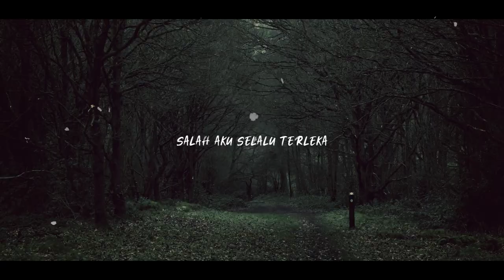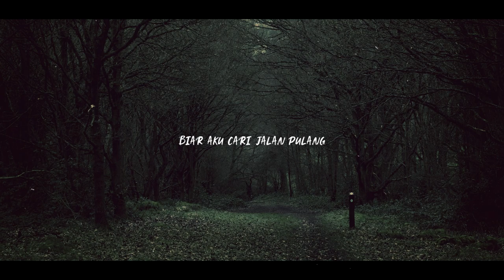Migo - Percaya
Buat untuk yang pernah hadir dan pergi.